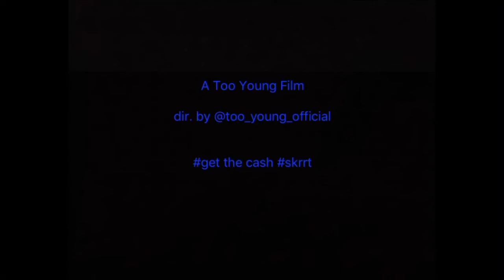TOO YOUNG - CA$H (PROD. NUXE)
Instrumental: "World Tour" by Nuxe.